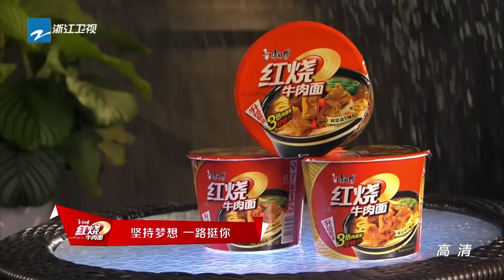《燃烧吧少年》第6期抢先版 3/3 20151226【浙江卫视官方超清1080P】李宇春Chris Lee 舒淇Hsu Chi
《燃烧吧少年》第6期抢先版 3/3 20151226【浙江卫视官方超清1080P】

《燃烧吧少年》是浙江卫视打造的一档青少年才艺养成励志节目，又是其一大型原创综艺。该节目从数千名16-24岁少年中精心选出的16名少年已经秘密接受了近三个月的培训，声乐、舞蹈、形体、体能等高强度的专业训练。这些少年将分为A、B两组，由两位超重量级明星李宇春Chris Lee和舒淇Hsu Chi分别带领，通过多场音乐、舞蹈等方面的较量，产生中国新的超级偶像团队。节目将于2015年11月21日起接档《十二道锋味第二季》每周六晚22:00播出。